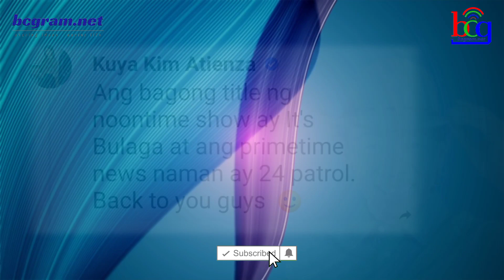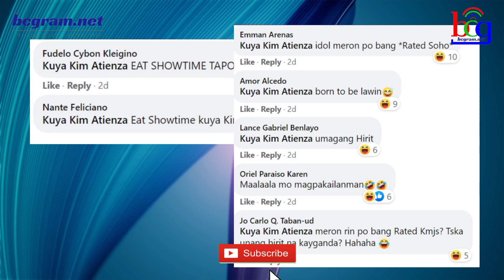KAPAMILYA CELEBRITY MAY REACTION SA ABS-CBN - GMA NETWORK BLOCKTIME AGREEMENT! ❤️💚💙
Nitong nakaraan lamang ay naibahagi namin ang kaugnay sa pahayag ng GMA7 Chairman at President na si Felipe Gozon kaugnay sa pagblcok time ng ABS_CBN sa kanilang istasyon.
Ito ay matapos magkaroon ng annual atockholders meeting ang Kapuso Network at naitanong ng isnag stock holder  kung may posibilidad ba na magblock time ang ABS-CBN sa GMA7 Network.

Goodvobes muna tayo dahil ang kapamilya host na si Kim Atienza ay nagbigay ng komento kaugnay dito ngunit sa nakakatuwang paraan
Sa FB opage ng PEP kung sana nalathala ang ang balita kaugnay dito ay nag komento ang Weatherman ng ABS_CBN na si Kuya Kim at nagbigay ng suggetsion ng mga title ng mga programa kung magsasama ang ABS-CBN at GMA7.